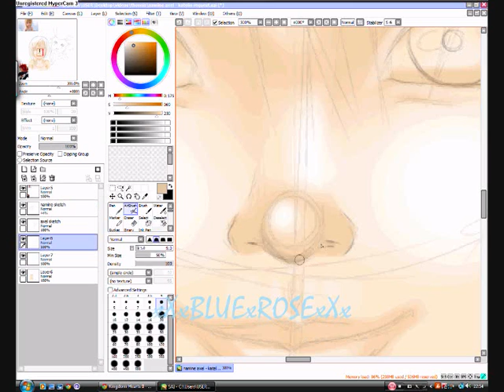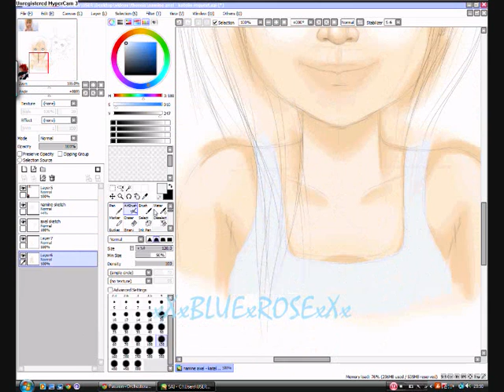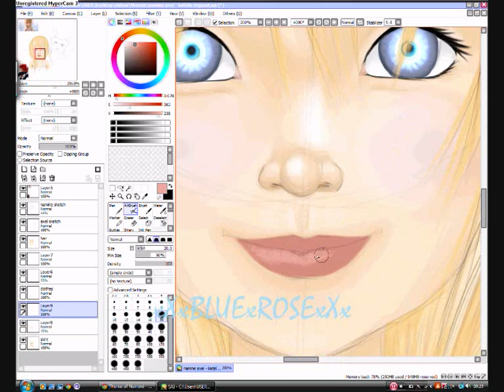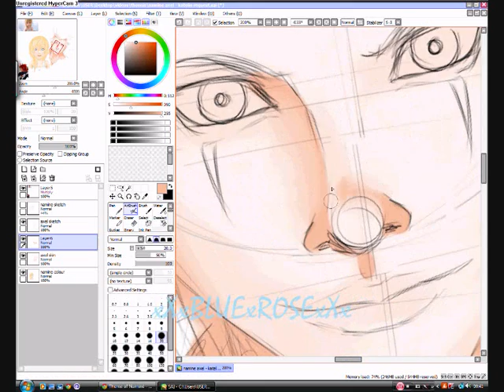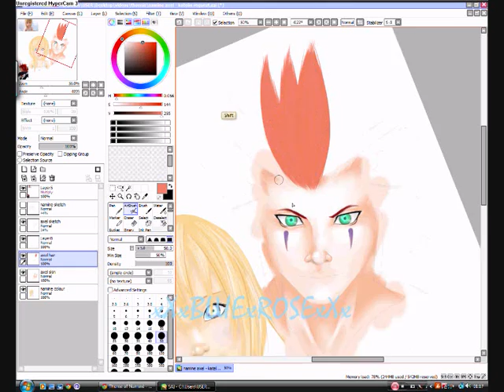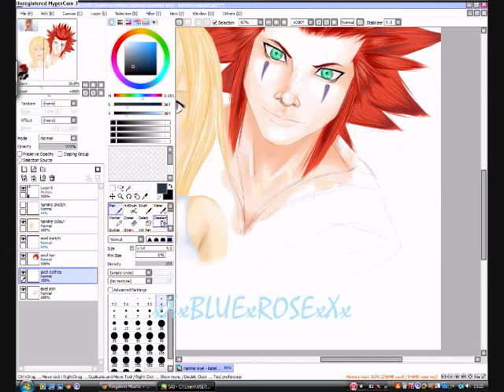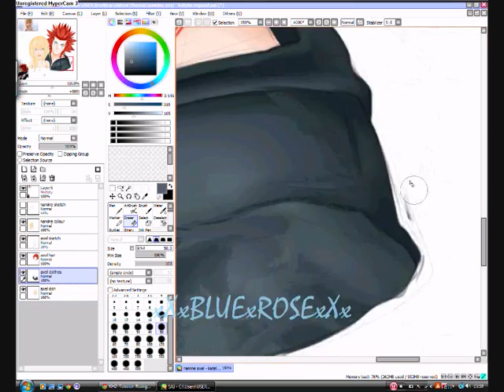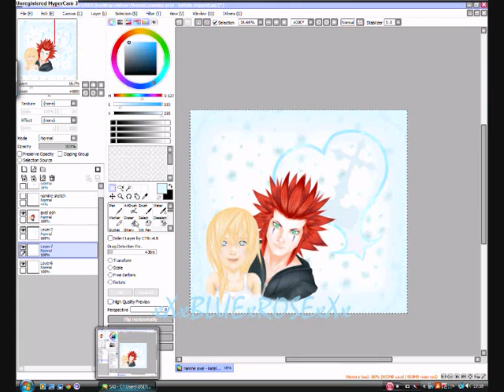Namine x Axel Speed Paint - Kingdom Hearts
An art trade between me and Kate-lin on Deviantart, though this is my side of it.
The sketch part was taken out as well as most the part where I make the background, else the darn video would go over youtubes 10 minute limit thingy ._.

Programs used: Pain Tool Sai, HyperCam and Movie Maker
Time Taken: 8 painful hours D:

I DO NOT OWN KINGDOM HEARTS NOR DO I OWN THE CHARACTERS.